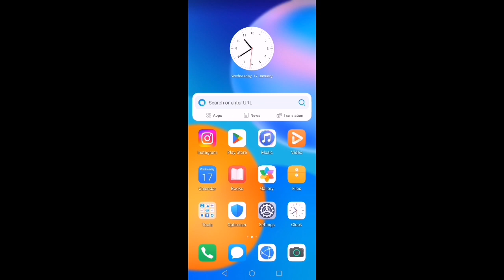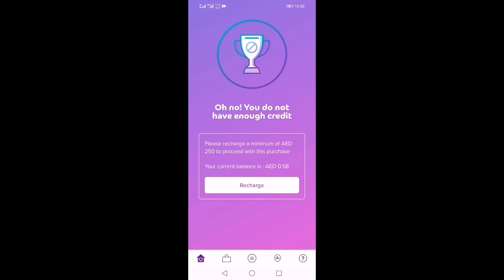How To Get New 150 GB DU Data Package 2024 | du Monthly data Package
How can I get 28 GB data in du?
How can I activate du 35 monthly data plan?
How can I get 100GB data in du?
How to activate 50 GB data in du?
What is the 35 dirham data package?
How can I get 51 GB
How much is 20GB data allowance?
What is unlimited data in GB?
How can I check my du data offers?
How can I check my du monthly data package?
What is du 225 power plan data?
What is the code for du data?
Is 100GB data or unlimited?
How can I activate 1 GB per day on du?
What is the Du 55 AED package?
How do you use 50 GB of data?
How to buy data from Du?
What is du aed 25 data plan?
How can I get 51 GB data in UAE?
How much is data in UAE?
How do I activate my du data?
How to get unlimited data on du?
How can I activate 2gb data in du?
How much is 20 GB a month?
What is 25 GB of data?
Is 30 GB data enough for a month?
How much is 60gb of data?
Is 120gb a lot of data?
Can I use unlimited data?
What is social data in DU?
What is the du offer for Ramadan?
What is content pass data?
How do I renew my Du prepaid plan?
What is the code of Du SIM?
How can I transfer balance from Du to Du?
How to spend 1 GB data?
How much is 1GB data per day?
How to use 1GB per day?
How much is 250GB of data a month?
How many GB used per month?
Is 150 GB data enough for a month?
Is Etisalat cheaper than Du?
What is power plan 300 Du?
How many people use Du in UAE?
Can you buy internet for one day?
How can I activate Du in 5G?
Which SIM is best for data in UAE